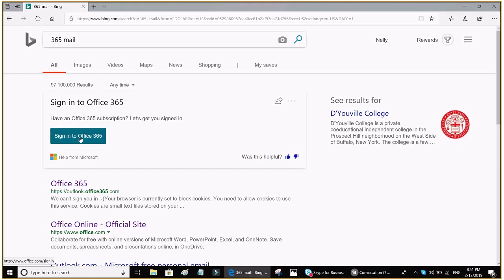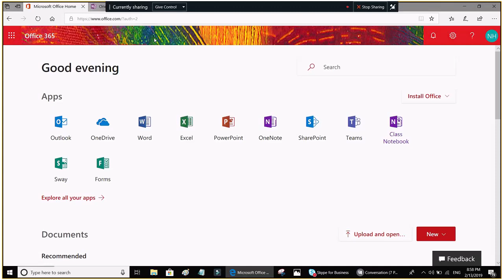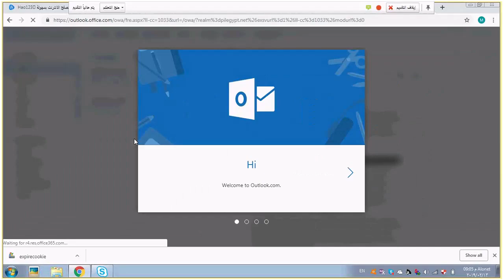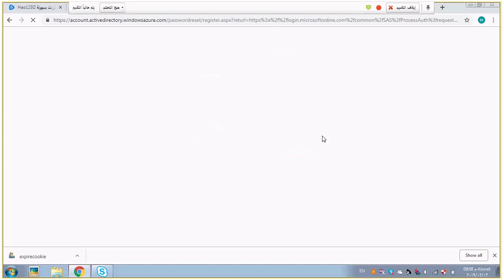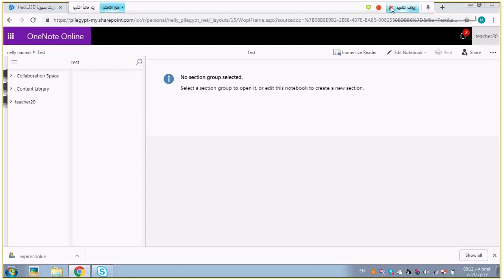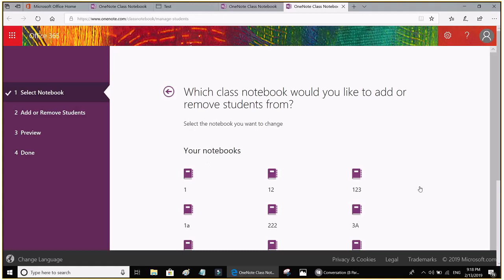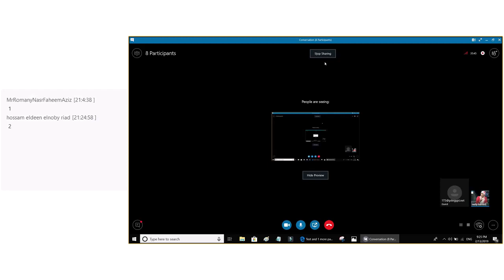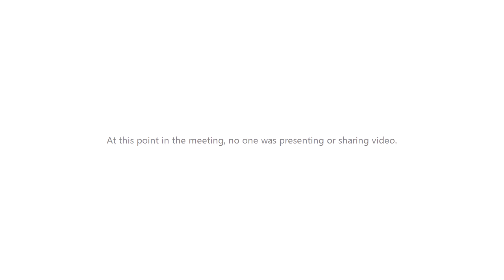محاضرة British Council 1